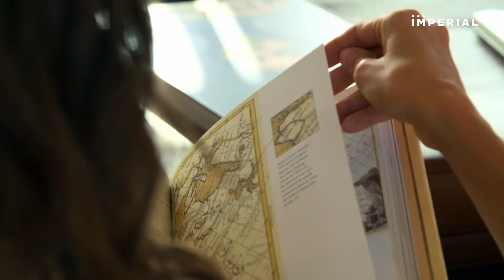billionaire luxury lifestyle motivation | Richest lifestyle| [Get rich in 2021]#46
Billionaire Luxury Lifestyle in 2021 | [Lifestyle Motivation & Visualization ] #46
billionaire luxury lifestyle motivation | billionaire luxury lifestyle | billionaire lifestyle |

We show billionaire lifestyle  to give you motivation for 2021. Luxury lifestyle videos of successful people is the best way to get inspired and motivated to create billion dollar Money. Life of a billionaire is full of beautiful lady and fast cars and more. For us, success is living a billionaire life with motivation, to make 2021 the best year of your life!

Thumbnail:
Respected Owner.

Be billionaire in 2021